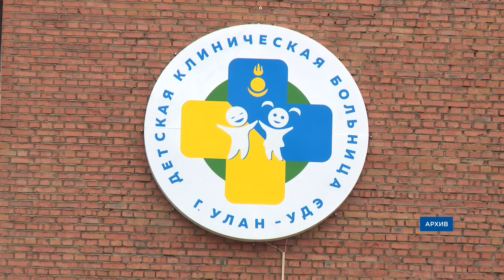Верховный суд поддержал отмену приговора педиатру Захара Котенко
Bepxoвный суд России отказал в рассмотрении жалобы родителей Захара Котенко на оправдательный приговор вpaчy-пeдиaтpy. Напомним, в 2019-ом году 4-х месячный ребёнок попал в больницу с бронхитом, впал в кому и через полгода умер. В июле прошлого года Советский районный суд признал виновным врача-реаниматолога. Ему назначили 4 года колонии, позже приговор вынесли ещё одному врачу, педиатру. Оба доктора подали апелляцию в суд в Кемерово. Второго как раз и освободили от ответственности. Родители же с решением не согласились и обратились в верховный суд, но там их не поддержали.